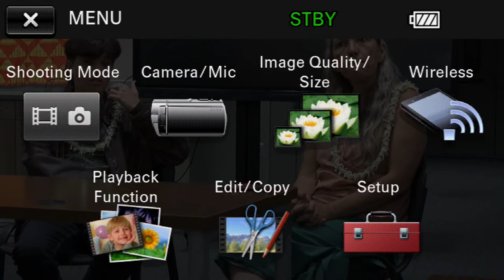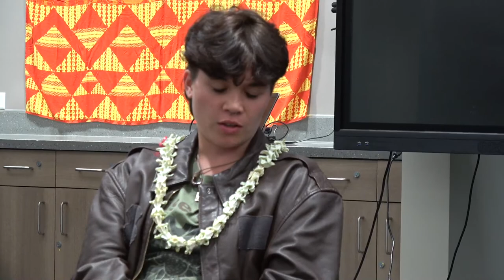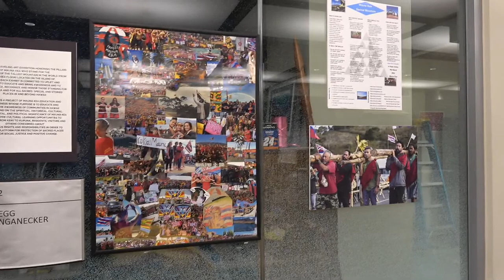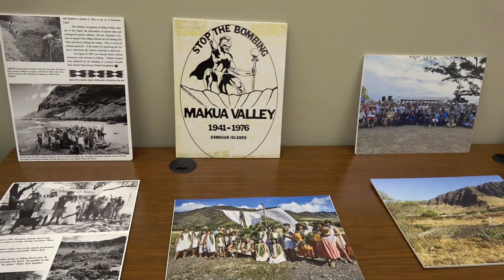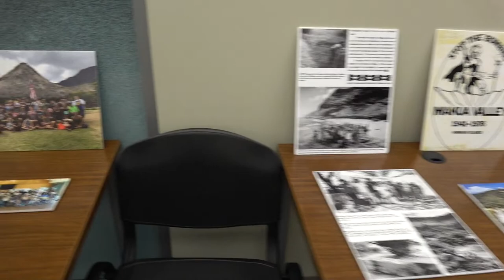Pūlama iā Waiʻanae, featuring The Pillars of Mauna a Wakea and Nā Kūkulu o Wai‘anae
KŪKULU LECTURE SERIES: mana‘o on documenting history in the making, “Behind the Headlines”

Leeward Community College at Wai‘anae, Ahupua‘a o Wai‘anae, Moku o Wai‘anae, Mokupuni o O‘ahu,  24 Iulai 2023

Pūlama iā Waiʻanae

Wai'anae is proud to host The Pillars of Mauna a Wakea, a traveling Exhibition featuring a collection of Mauna photos selected to deeply influence how one understands the events about the Mauna.  Viewers will discover this to be a powerful tool for telling the stories and chronicling events of the Kia`i position on Maunakea.

Nā Kūkulu o Wai‘anae are known for questioning and challenging the system &#40;government, public, private&#41; and also for stewarding, protecting, sharing and so much more. We and many others either knew of or suspected injustices imposed upon us. Moreso now, when there's historical, racial, cultural, environmental, etc., evidence that required us to intervene and stop these injustices with all its hewa. This history compels us to rise up, armor up, speak up and when needed - act up! Aloha ‘āina!

Additionally, a photo record of past Wai`anae Moku Kūkulu-making issues complements the photo exhibition.   Each is presented as a public service to broaden personal perceptions of recurring issues of our day.  Listen and participate in a discussion by prominent leaders as they summarize their experiences taking a stance to protect and safeguard the Mauna, Wai'anae and places.  There will be ample time for feedback and debate about the facts and analysis they present.  Expect insights that headline coverages missed.

Location:  Leeward Community College at Wai‘anae

87-380 Kulaaupuni St, Waianae, HI 96792

EXHIBITION OPENING    Monday,  24 July 2023     from  5:00-8:00 p.m.

 EXHIBITION VIEWING     July 25 - Oct 30, 2023     from  9 am - 4 pm, Mon-Fri

KŪKULU LECTURE SERIES: July 24 - Oct 30, 2023  from  5 pm - 8 pm  (Lecture 5:30-7:30)